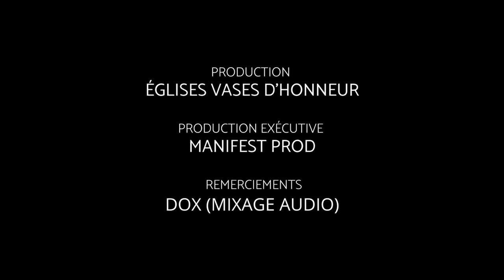LÈVE-TOI ET FONCE - LE RÉVEIL DES HEROÏNES - PST LILLIANE SANOGO